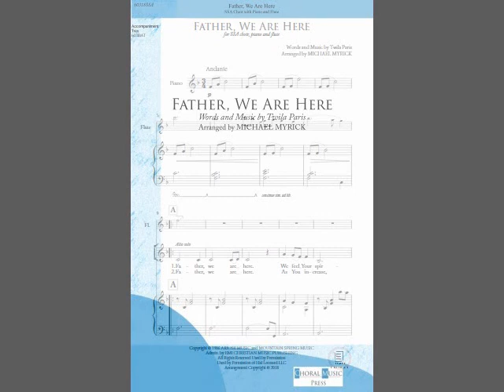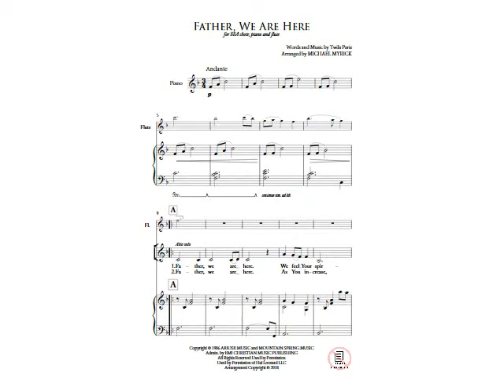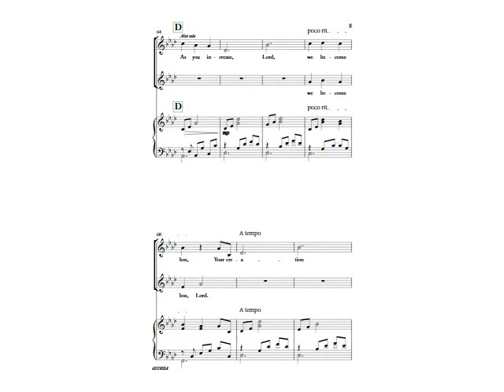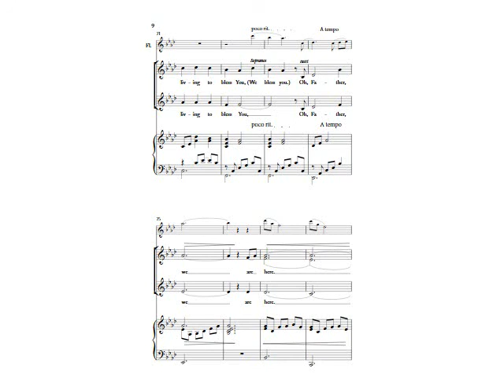Father, We Are Here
This is an artistic setting of this popular song by Twila Paris and arranged by Michael Myrick. The text is simple and heartfelt. This SSA setting is expertly crafted to make it accessible for ensembles of any size. The piece opens with a beautiful alto soloist, flute and piano section followed by full SSA choir. Solo flute part is included with this purchase. Your SSA women’s group will love it! Absolutely wonderful!

Accompaniment Trax also available. (6031AT)